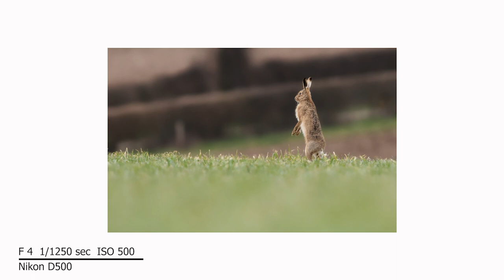Photographing Hares | Rich And Gem Wildlife Photography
Join us in this times vlog when we go to local farmland and photograph wild hares.